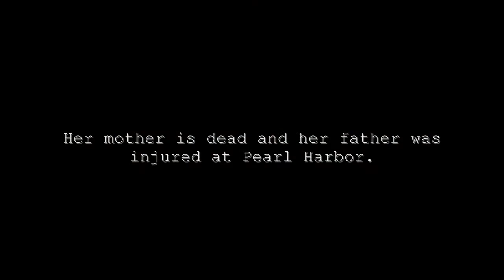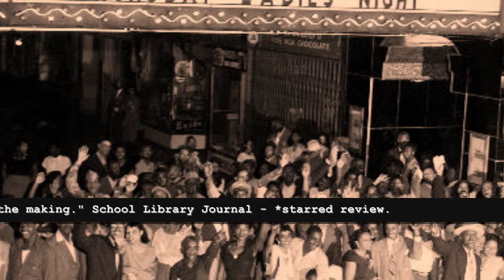The Girl is Murder by Kathryn Miller Haines (book trailer)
Available July 2011 from Roaring Brook Press:

" a smart offering that gives both mysteries and historical fiction a good name."

Booklist (starred review)

It's the Fall of 1942 and Iris's world is rapidly changing. Her Pop is back from the war with a missing leg, limiting his ability to do the physically grueling part of his detective work. Iris is dying to help, especially when she discovers that one of Pop's cases involves a boy  at her school. Now, instead of sitting at home watching Deanna Durbin movies, Iris is sneaking out of the house, double crossing her friends, and dancing at the Savoy till all hours of the night. There's certainly never a dull moment in the private eye business.